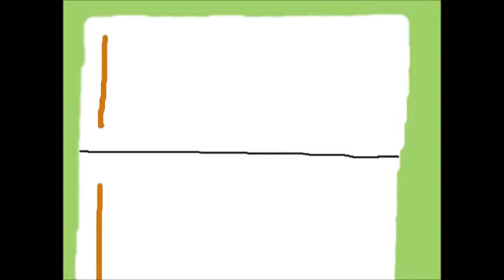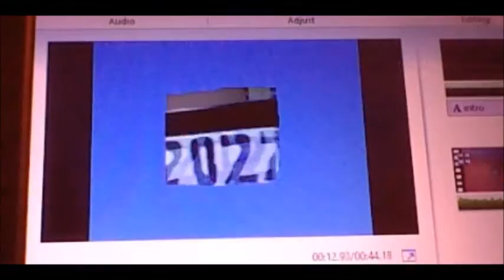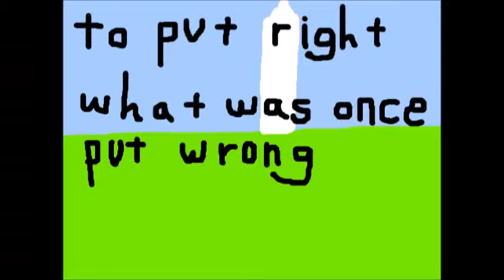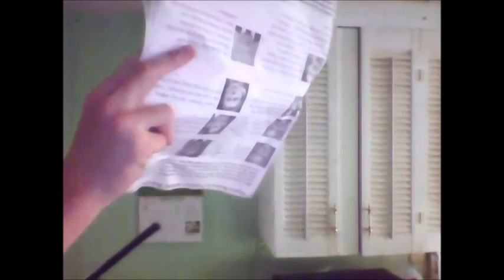budget leap season 3 episode 10 to put right~wrong segment 1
i leap into a federal employee at washington d.c., october 24, 1962, a day during the cuban missile crisis.  i am being questioned by some mibs, can i change history back to the way it is before evets fucked it up?